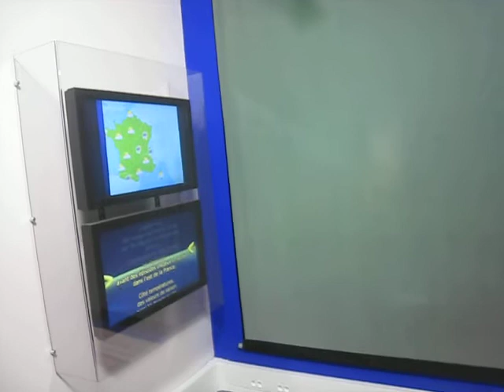Miss météo Carcassonne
Avec Maria, la météo à la banane toute l'année